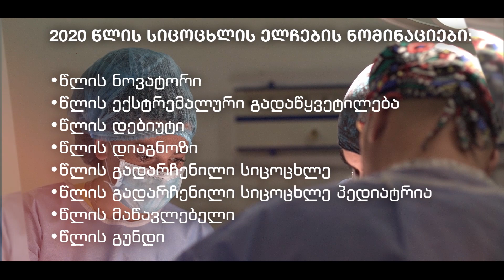სიცოცხლის ელჩები 2020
სიცოცხლის ელჩების ახალი, 2020 წლის სეზონი დაიწყო !